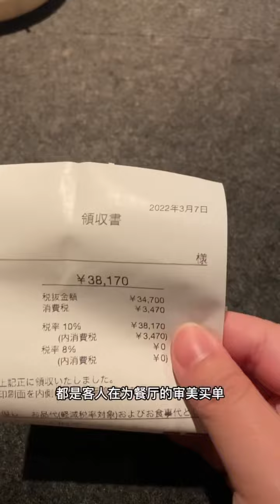【日本美食】冤種挑戰之中餐日作4w來了一場全國旅遊